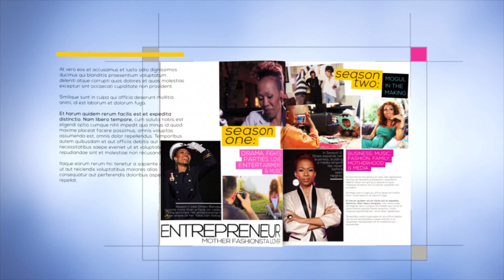Dineo's Diary Title Sequence